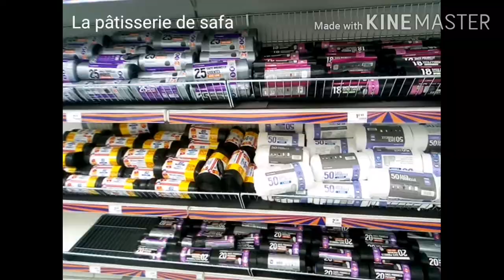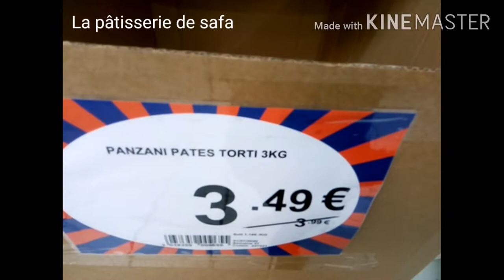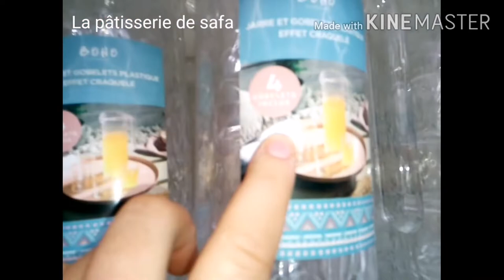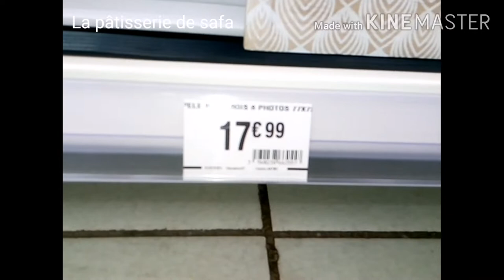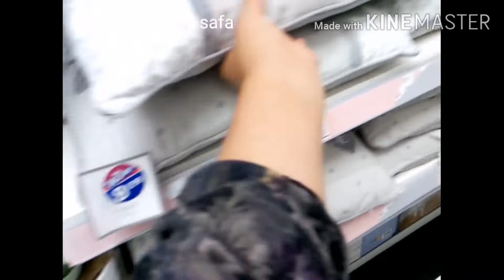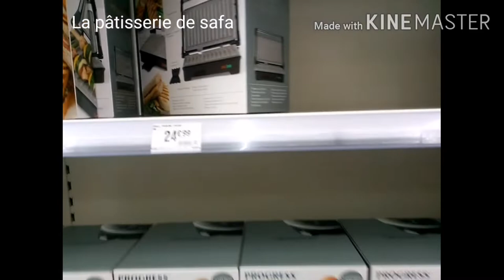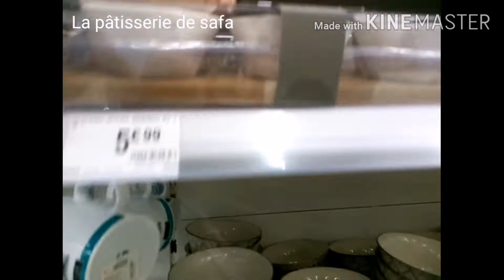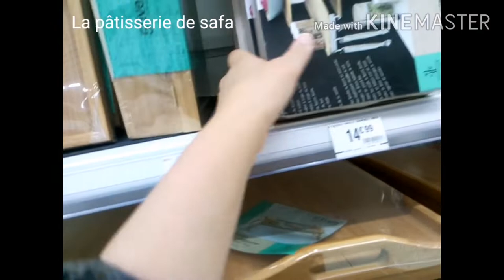Arrivage de B&M جولة في بيم